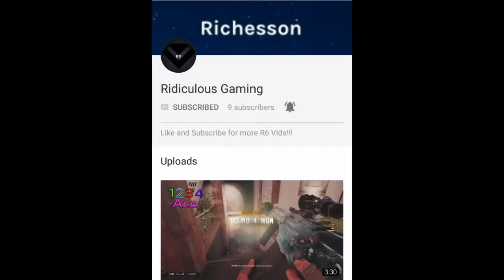Shotletic Center Dominates in Park|Nba 2k18 Playground Highlights 100 Subs Special